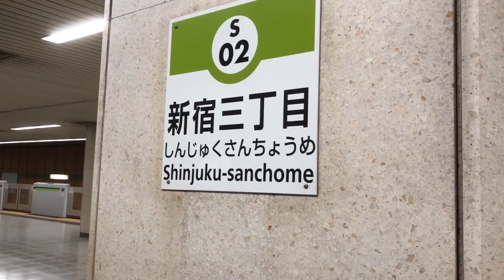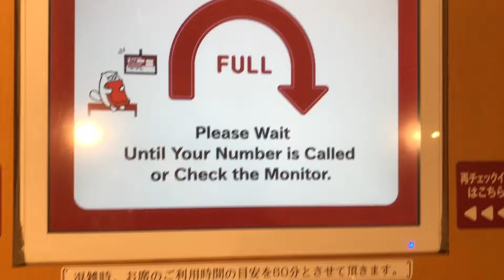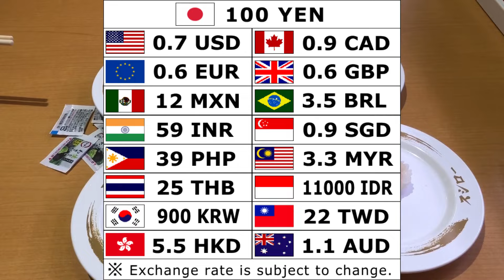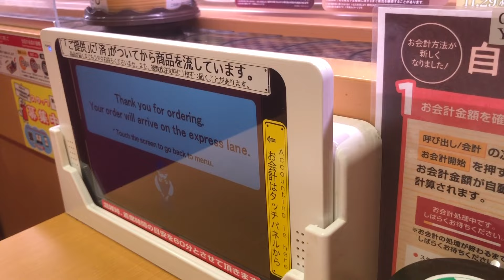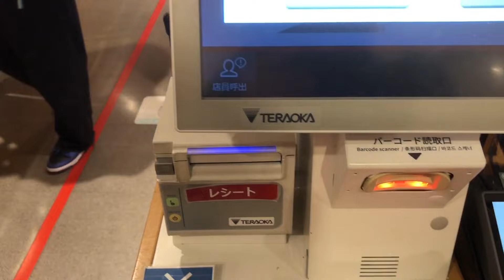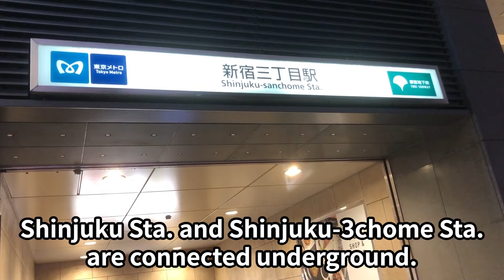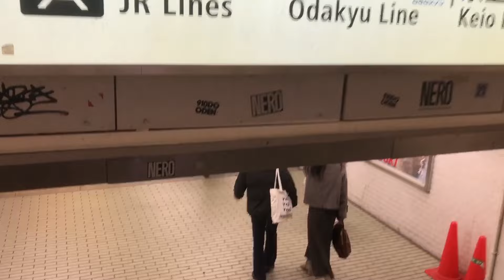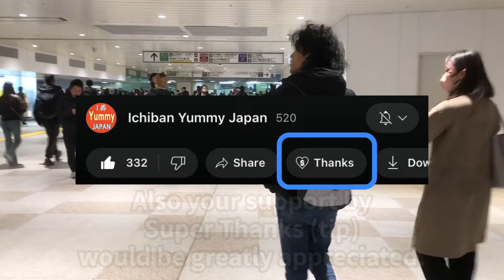Conveyor Belt Sushi SUSHIRO in Shinjuku Sanchome Tokyo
Visiting conveyor belt sushi restaurant SUSHIRO in Shinjuku 3chome Tokyo.

They happened to be offering fresh Hokkaido scallops for only 100yen per plate.